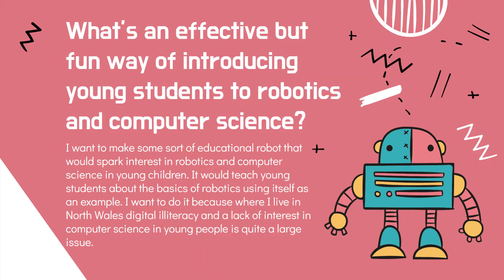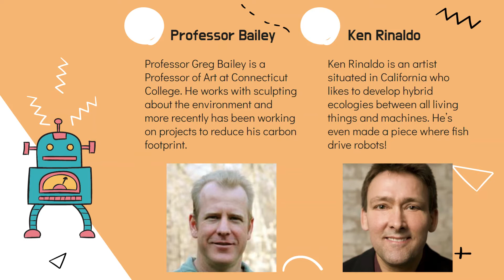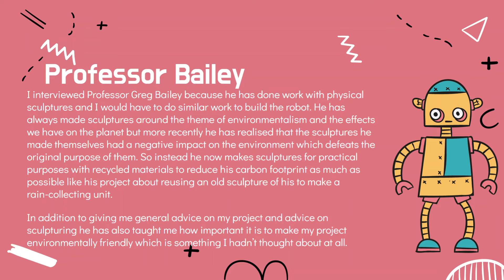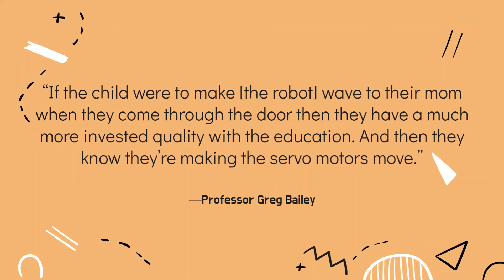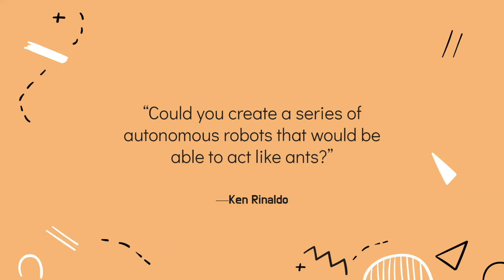Manan Isak SIP Presentation